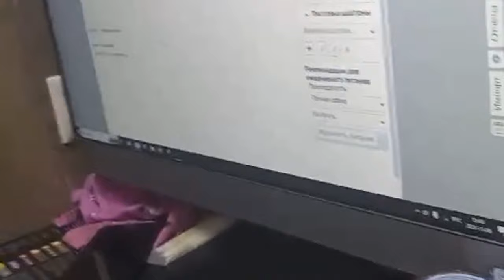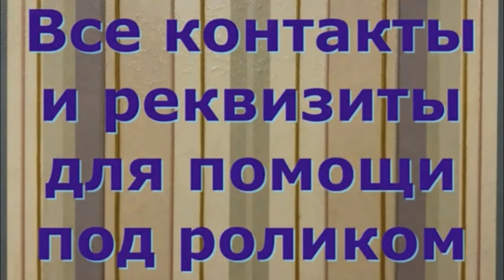Щенка швырнули в яму на стройке. The puppy was thrown into the pit.